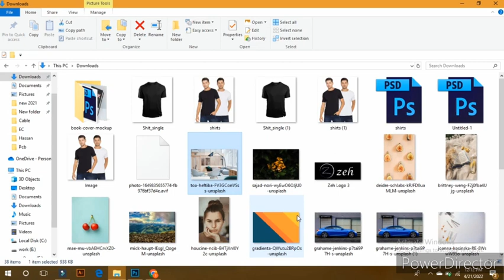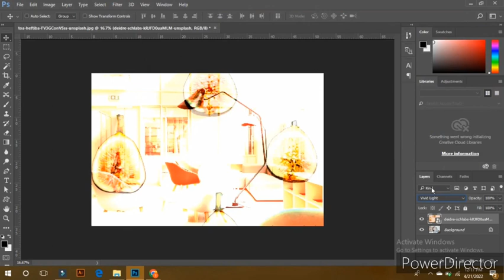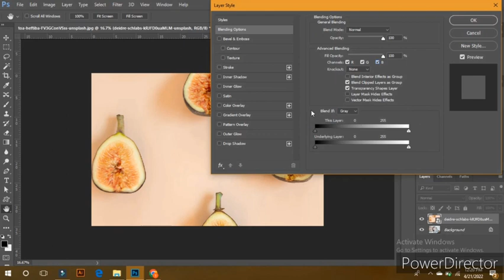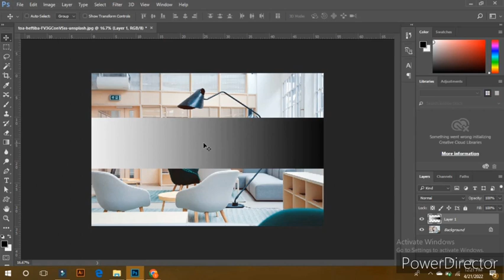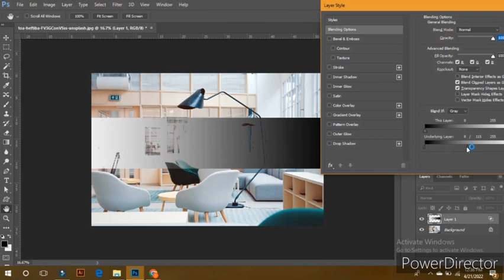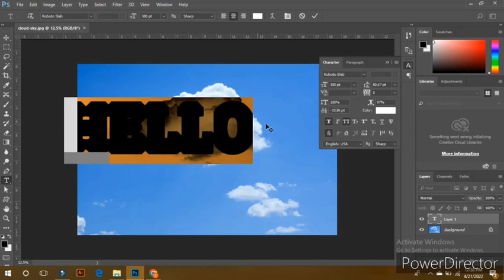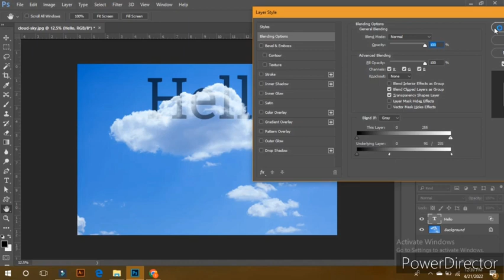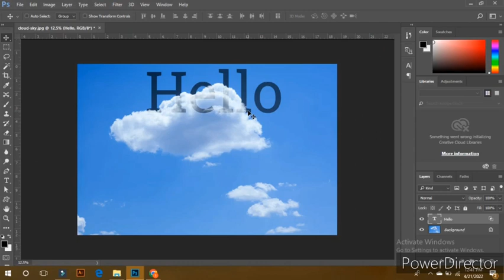Adobe Ps class #24